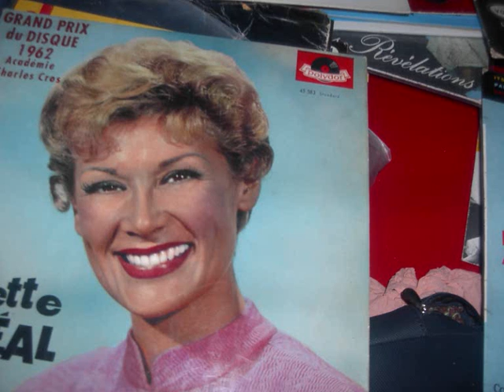colette dereal comme une balancoire